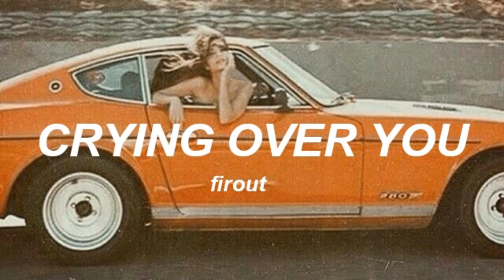crying over you by honne ft beka — slowed down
i just love this song. enjoy.

picture found on tumblr.